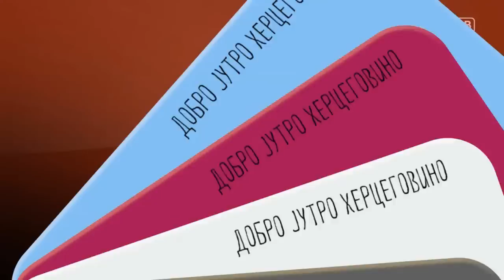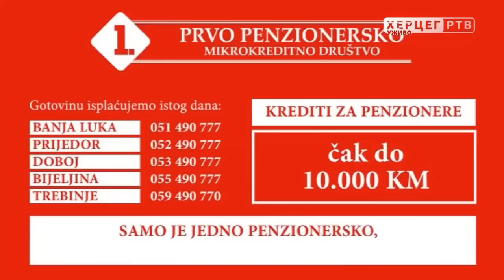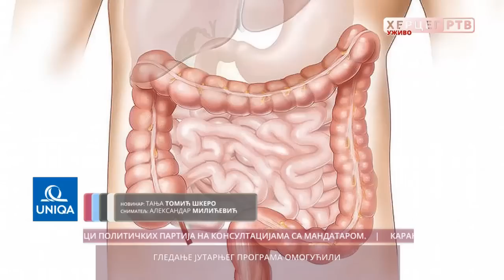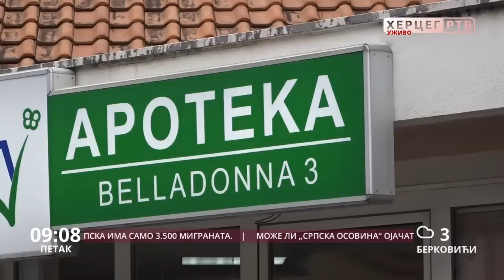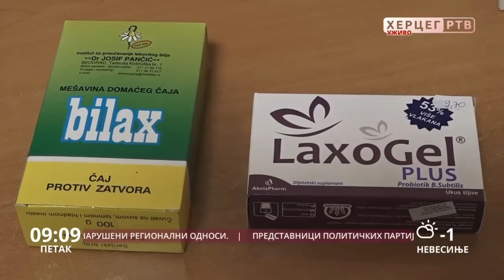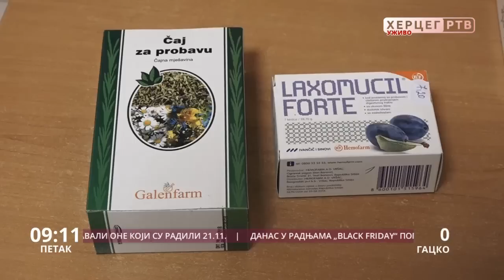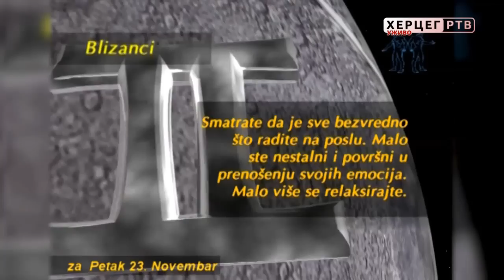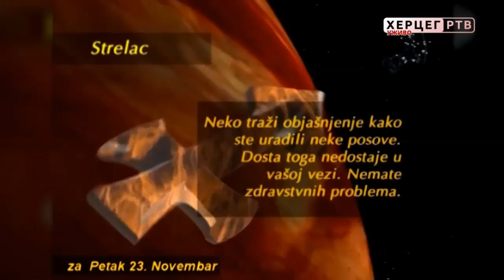Dobro jutro Hercegovino (23.11.2018. godine)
Iako fudbal obično nazivamo i smatramo muškim sportom, nerijetke su dame koje razbijaju ove stereotipe. Sa nama u studiju ovoga jutra bila je jedna baš takva dama, Jelena Milović je djevojka koja je haljine, štikle i ples zamijenila za najvažniju sporednu stvar na svijetu. U kopačkama se osjeća najbolje, a na terenu najsigurnije. Ona je član ŽFК „Radnik“ iz Bijeljine, osim velike ljubavi tamo je pronašla i drage prijatelje. Zašto i kada se djevojke odlučuju za „muški“ sport, saznali smo uz dobro jutro Hercegovino!
Ugodan ostatak dana žele vam prijatelji naše emisije SAM-TEX COMPANY, ŠTAMPARIJA PRINT SHOP, Butik Stil, Dineco namještaj po mjeri, X express, Apoteke Belladonna - Trebinje, KapitalSoft :: Informatički Studio, Autounion Trebinje, Klub 089, Bar 2000, Lotex, Trial, TomTailor ft Vogeli, Peko Trebinje.